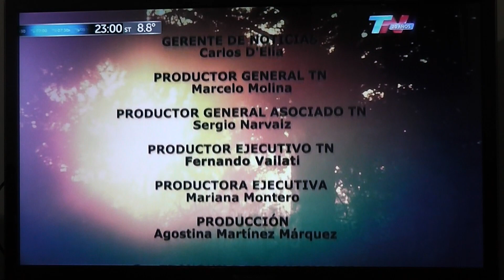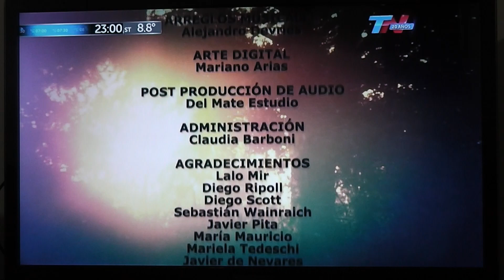Sandra Mihanovich "Y hoy te vi" - Soy lo que soy: Fernando Peña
Sandra Mihanovich cantando "Y hoy te vi" dedicado a Fernando Peña, como cierre del programa "Soy lo que soy" que conduce Sandra, y que se transmite por TN, los sábados a las 22 hs.,con producción de Tranquilo TV. 21 de septiembre de 2013